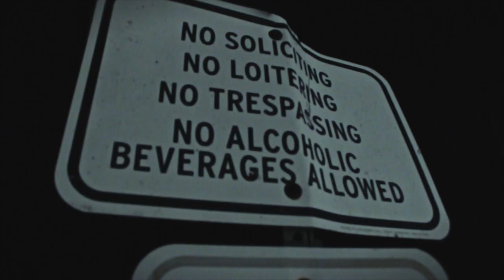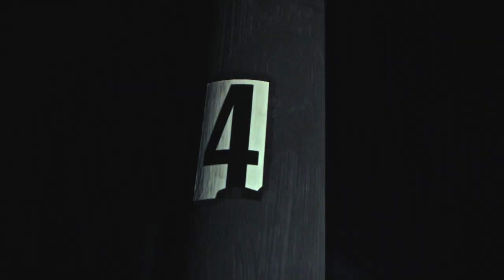Roccstar Rachi - Lie To Me (Official Musik Video)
Directed By: Krazie Filmz
2019